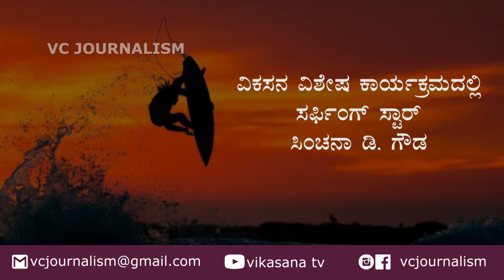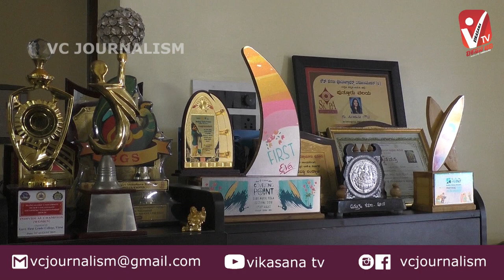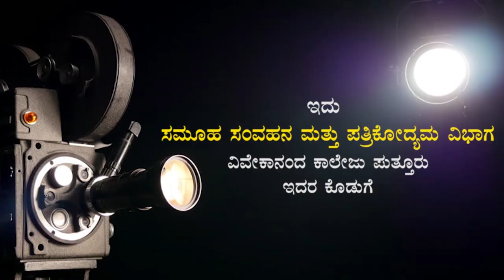Sinchana D Gowda | International Surfer | Antharanga Special Interview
Anchor : Prajna Odilnala
D.O.P    : Deekshitha Jedarakodi